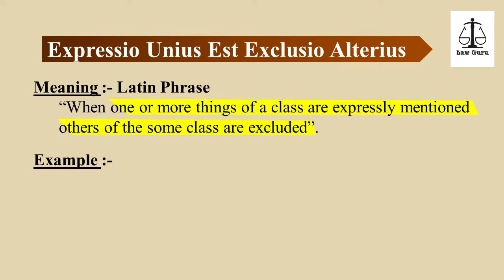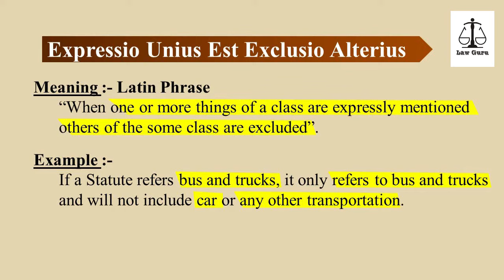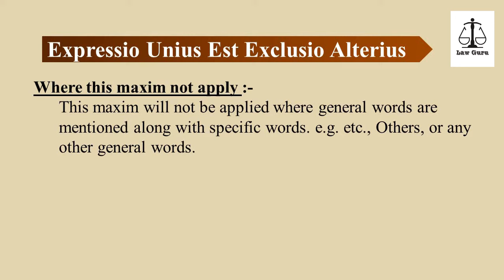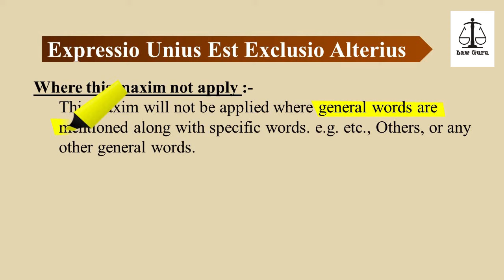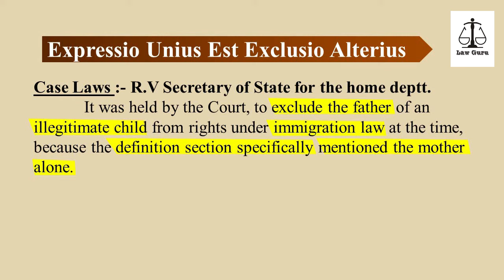expressio unius est exclusio alterius | Latin Maxim | Interpretation of Statutes | Law Guru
In this video Law Guru is talking about Expressio Unius Est Exclusio Alterius (Latin Maxim) of Interpretation of Statutes",with case laws in English as well as in Hindi, so must watch to get good knowledge in the subject of Interpretation of statutes.